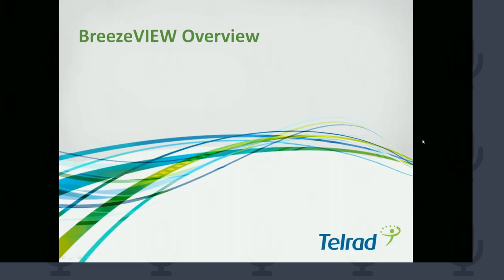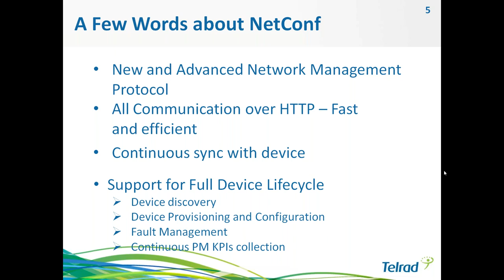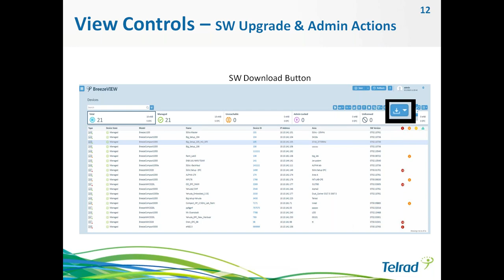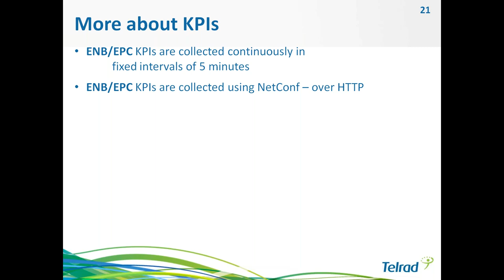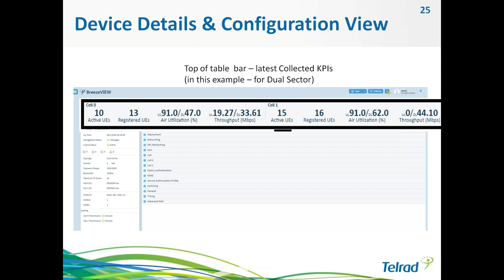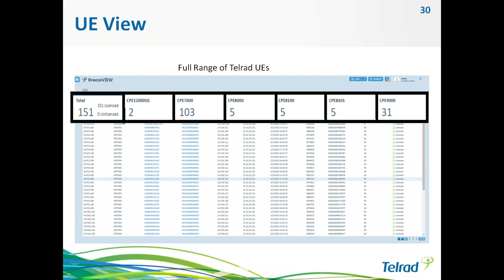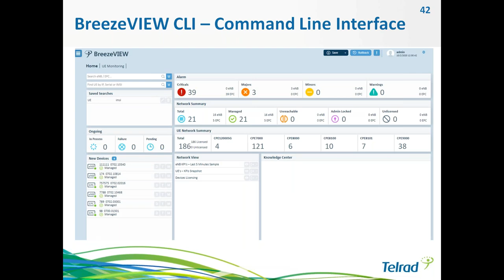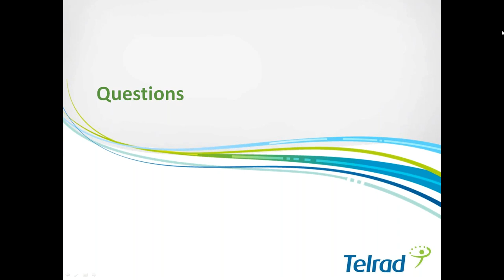Telrad BreezeVIEW Training for New Users